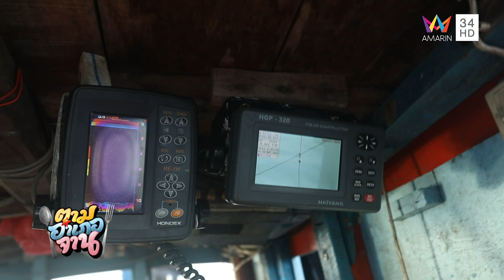กู้ลอบยามฟ้าสางตื่นตากับ กั้งแมคโคร ตัวเบิ้ม! | ตามอำเภอจาน | 16 ธ.ค.66 (2/3)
รายการ ตามอำเภอจาน ดำเนินรายการโดย คุณอโนชา ศิริจร, คุณเฉลิมพล ตันติ์ทวิสุทธิ์ คุณวริศรา ศรีสุติวงศ์ และ คุณณัฐธิดา สุขศรี สัปดาห์นี้ พาออกทะเลวางลอบจับกั้งแมคโครตัวใหญ่ ที่บ้านไม้รูด อ.คลองใหญ่ จ.ตราด ก่อนเข้าครัวทำอาหารจานจี๊ด กั้งดองน้ำปลา และกั้งคั่วพริกเกลือ ติดตามความสนุก และความอร่อยได้ในรายการ